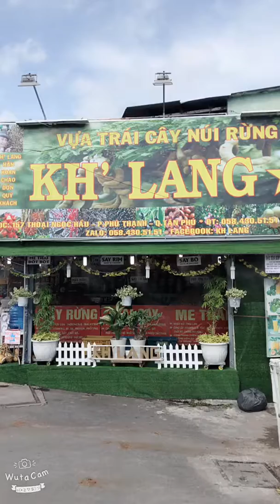SIÊU THI TRÁI CÂY RỪNG KH’ LANG 157 THOẠI NGỌC HẦU P.PHÚ THẠNH Q.TÂN PHÚ TP.HCM